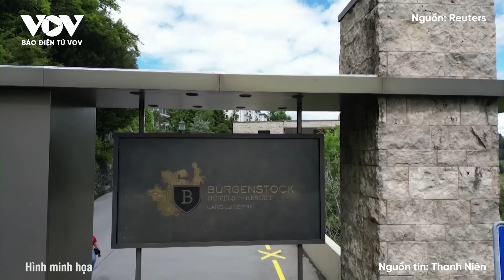Nga khai hỏa loạt UAV, tập kích dồn dập vào 5 khu vực của Ukraine | Báo Điện tử VOV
Báo Điện tử VOV | Trong một diễn biến nóng, các lực lượng Nga đã phóng 27 máy bay không người lái (UAV) nhằm vào 5 khu vực của Ukraine rạng sáng 5/6.

37 Bà Triệu, Hoàn Kiếm, Hà Nội, Việt Nam